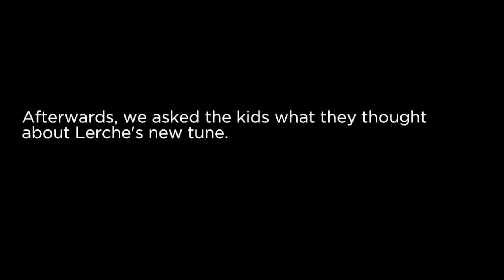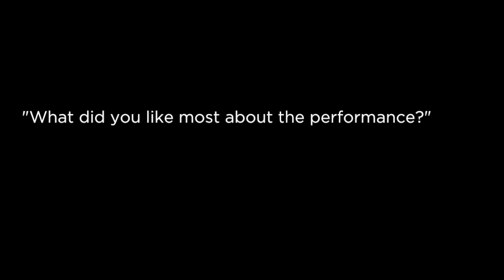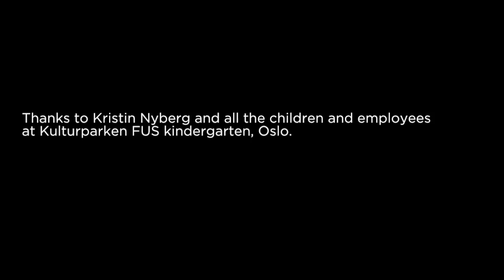Sondre Lerche plays BAD LAW for kindergarten kids in Oslo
Sondre plays his new single BAD LAW for the cool kids at Kulturparken FUS Barnehage in Oslo, hoping for some constructive and/or positive feedback.